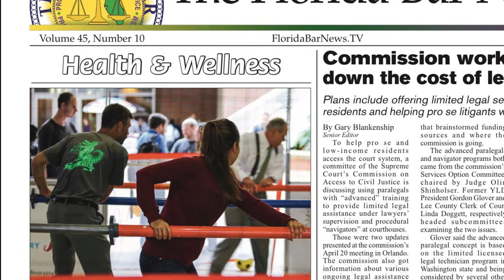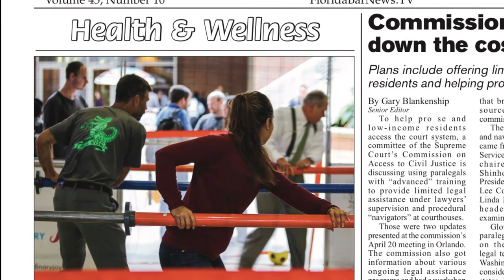FloridaBarNews.TV - Update #74: UF Law program focuses on mental health awareness for students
This week, FloridaBarNews.TV highlights the Bar’s current emphasis on health and wellness for lawyers and law students, and how that emphasis resulted in a four-hour program being held at the University of Florida Levin College of Law recently. During the event, law students, law school officials, and Bar leaders talked about stress in legal education and the profession, Bar leaders interacted with students about health and wellness, and it concluded with a two-hour open air wellness festival featuring fun activities and access to physical and mental health resources.

To read The Florida Bar News story on this topic, visit this